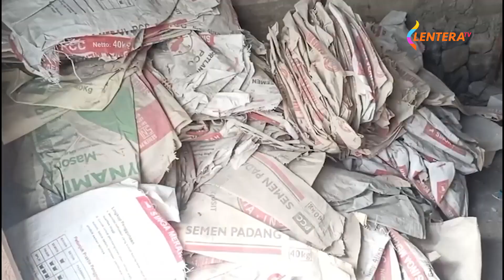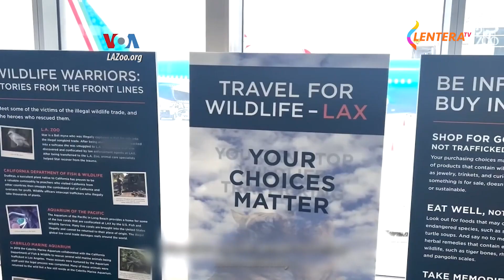TERA NEWS 13 SEPTEMBER 2024